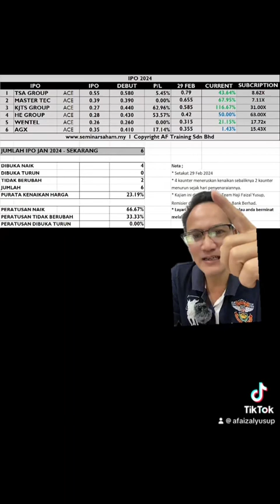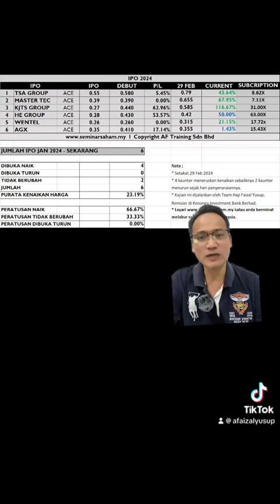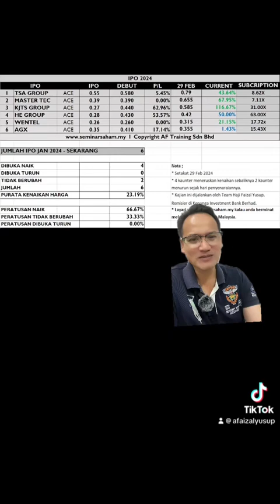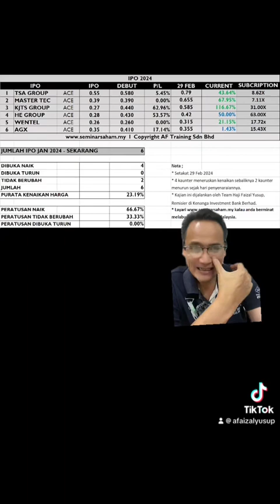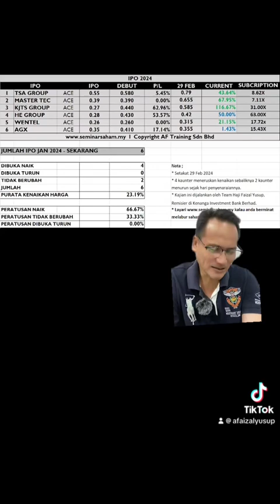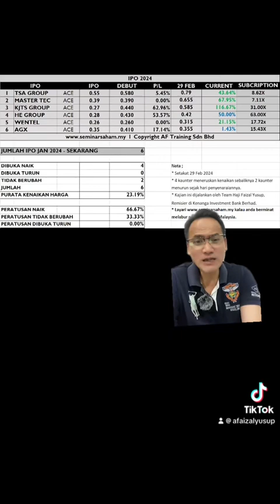KAJIAN PRESTASI SAHAM IPO JAN - FEB 2024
SERTAI GROUP WHATSAPP SAHAM FY SECARA PERCUMA

atau
GROUP TELEGRAM FY

atau
HUBUNGI FY TERUS DI TALIAN 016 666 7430

Speaker InvestSmart, Suruhanjaya Sekuriti
Seminar Saham From Zero To Hero (FZTH) diiktiraf Bursa Malaysia
Pemenang 6 Anugerah Bursa Malaysia
Blog saham FY telah melebihi 4 juta pengunjung

Team FY di Kenanga Investment Bank Berhad ;

Hubungi En Zuhri Zain MSTA | 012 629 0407

Hubungi En Firdaus Majid MSTA, CMT |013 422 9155

Ingin buka platform online Kentrade untuk trading Saham?
Hubungi En Ramzie | 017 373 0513 atau En Jehanshah | 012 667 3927

Ingin buka akaun CDS dan Trading bagi memulakan pelaburan saham secara online? Layari
atau
Hubungi En Rashid 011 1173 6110 atau Puan Ana 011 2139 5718

Baca blog dengan input saham percuma? Layari ;

Ingin menghadiri Seminar Saham lengkap From Zero To Hero 2 hari bersama FY?
untuk mengetahui tarikh seminar seterusnya.

Ingin masuk group pelaburan saham FY di WhatsApp secara percuma? Layari
atau WhatsApp nama penuh anda ke no talian 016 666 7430.
Pelbagai tip dan pengisian saham disampaikan di situ setiap hari!

Terima kasih.

Haji Faizal Yusup